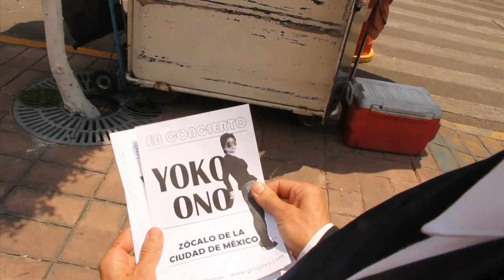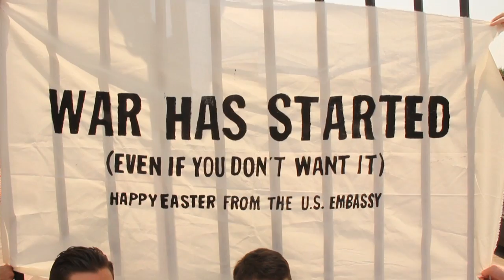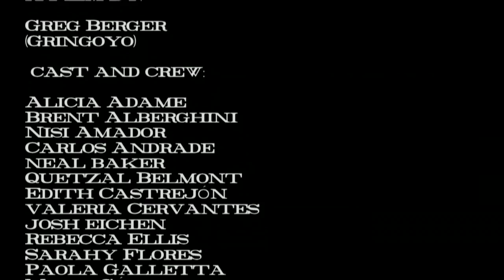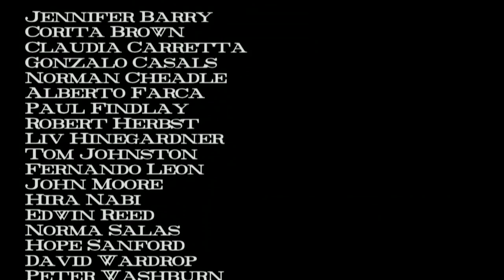Narco-Mania!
Meet four agents from the U.S. Embassy in Mexico City, and the women who chase them. They lost their children, husbands, siblings and parents because of the U.S. "War on Drugs" in Mexico. PARA LA VERSIÓN EN ESPAÑOL, VE A ESTE